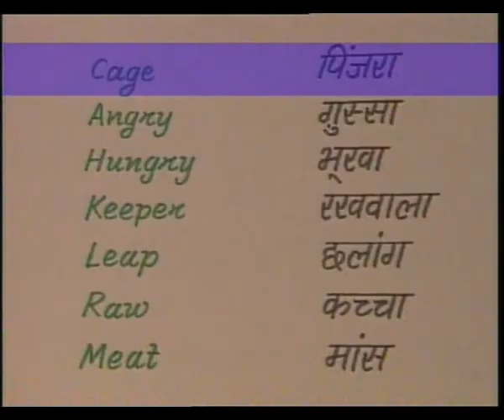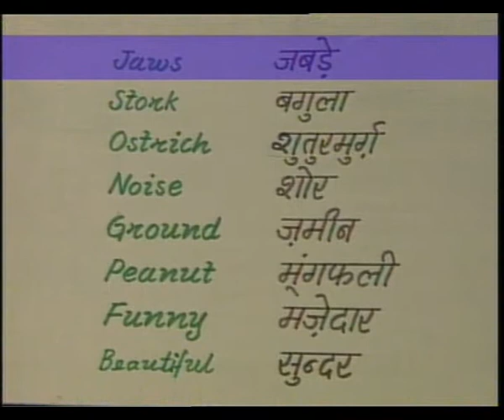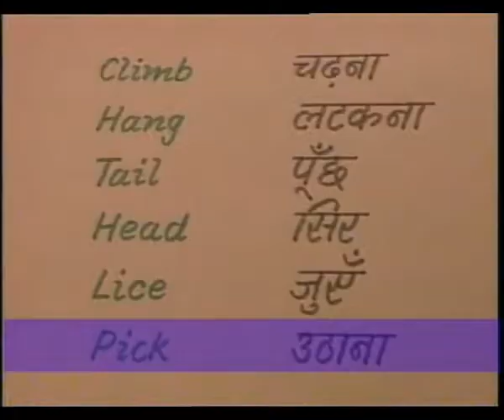THE ZOO AT LUCKNOW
This program, based on Class 3 English lesson, Zoo at Lucknow, has given the spelling and meaning of English words in children."